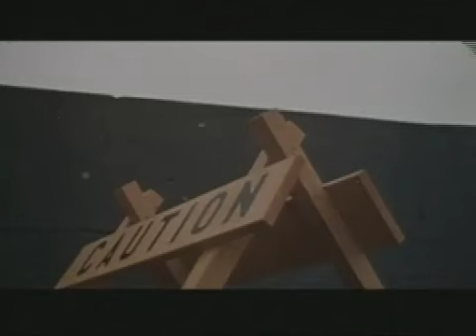Sweet Sweetback's Baadasssss Song - Trailer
The official trailer for the film, Sweet Sweetback's Baadasssss Song. Written and directed by Melvin Van Peebles.